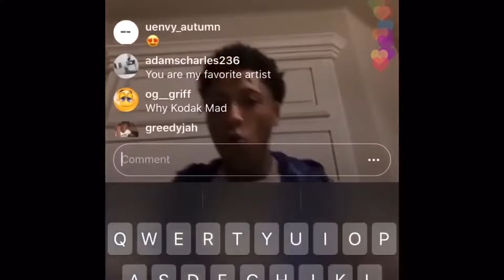NBA YoungBoy - See Me Now | REACTION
Thicky2325
YoungShrimp561